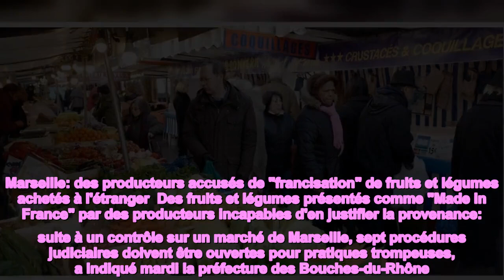Marseille des producteurs accusés de francisation de fruits et légumes achetés à l'étranger